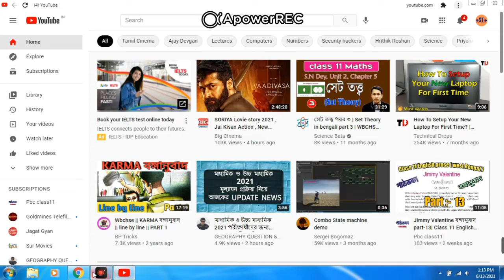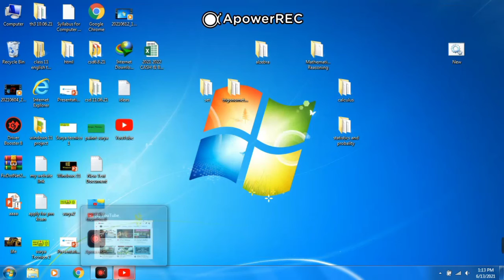Install YouTube App on PC Using Chrome Shortcut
In this video talk to download the youtube App for a laptop in Windows 10 or Pc and also you can Install the Youtube app on a laptop, I hope u like this video.
Is video me computer pr youtube ko install karke dikhaya gaya he iske liye hamne chrome brouser ka use kiya he or ye hamne windows 10 pr kiya he lekin aap ise windows 7 or 8 me bhi kar sakten he...

how to install youtube on a laptop
download youtube for pc windows 7
youtube desktop app
how to download the youtube app on laptop windows 10
youtube apk download for pc
youtube desktop app mac